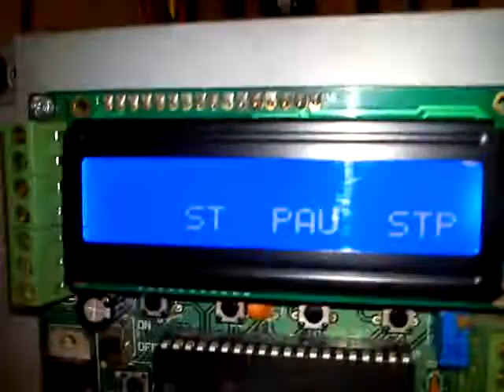Puente grúa con pinguino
Trabajo realizado en la UNIAJC por:
DUVAN ACOSTA
MARIO MANBUSCAY
CARLOS LOPEZ